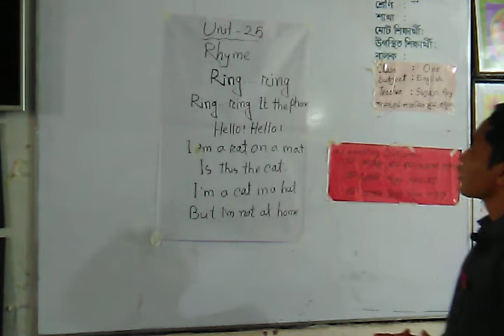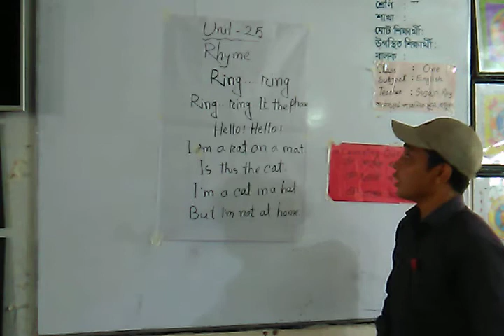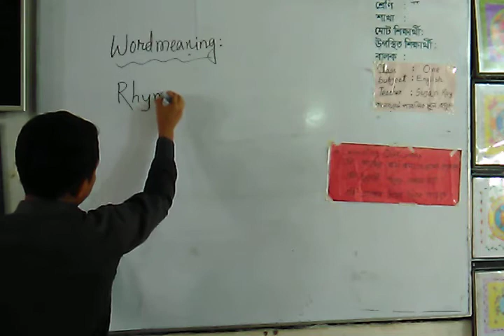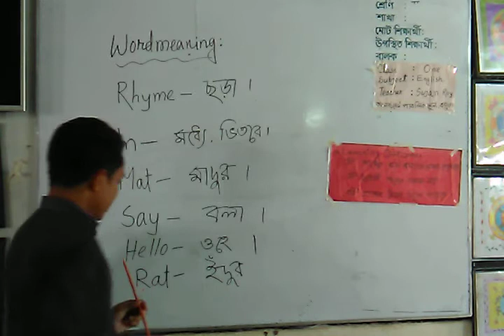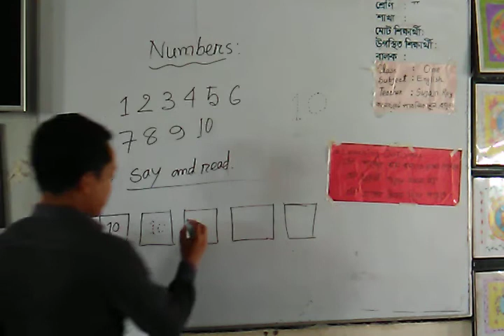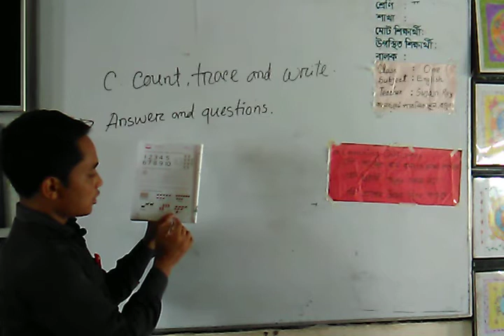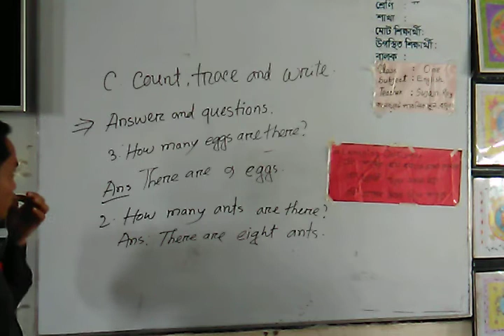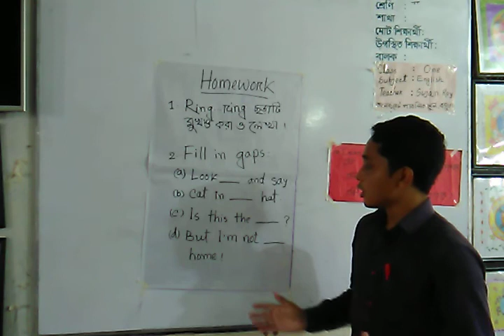Class: 1 , Subject: English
Sujan Roy , Assistant Teacher(English),Class: 1 ,  Subject: English, Unit- 25 & 26 .